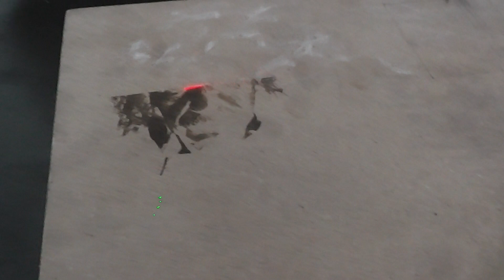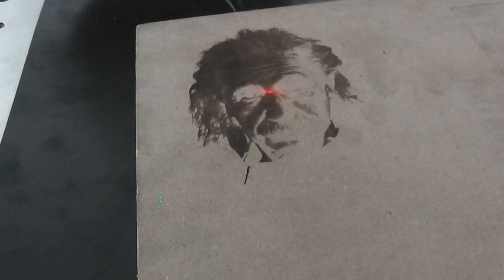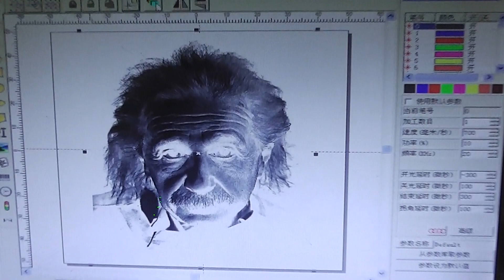wood laser marking photos 1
wood laser marking photos 1 Adonis Wilson
JINAN XINTIAN TECHNOLOGY CO.,LTD
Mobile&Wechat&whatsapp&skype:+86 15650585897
Address:No.316 Xinggang Road,Jinan City, ShandongProvince,China 250000